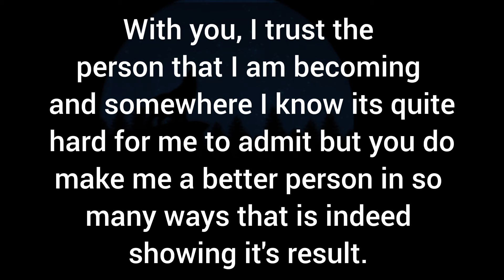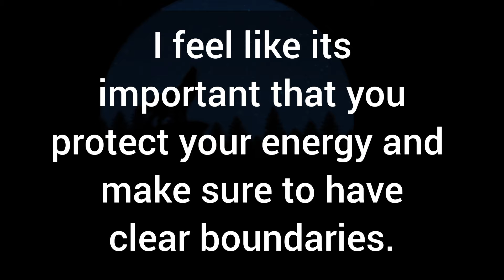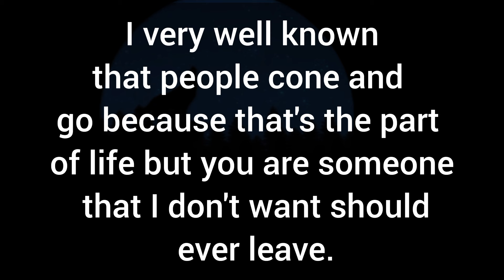I know have done things which made you to question my love for you. You forgive me for my mistake.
Related Queries-

divine masculine
dm to df
divine masculine
dm df
dm message to df today
dm tarot